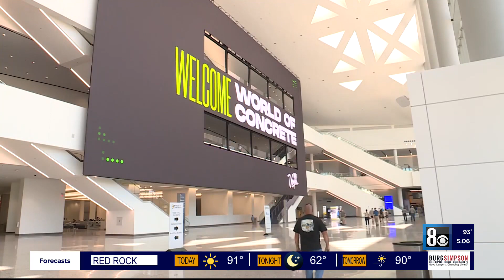World of Concrete Convention